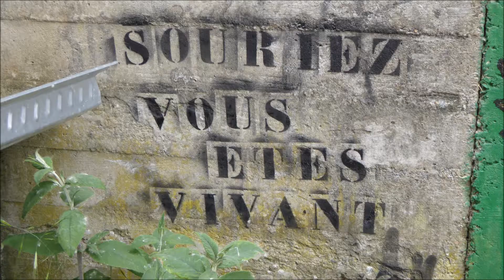Nous en 2015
Que de souvenirs en cette année 2015